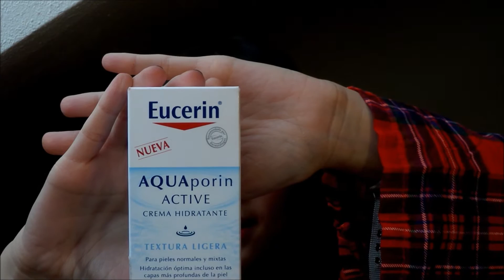Review Eucerin Aquaporin Active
Hola chic@s! Os dejo una review de la crema Aquaporin Active de Eucerin. Tenéis más info en el siguiente post